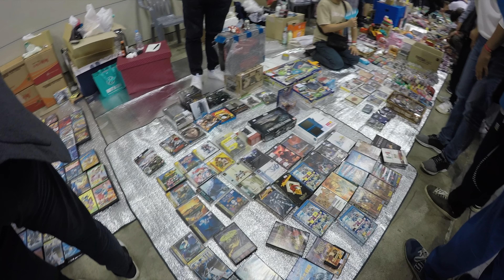2018-05-13 PlayX4 Retro flea Market MSX PART behind the scene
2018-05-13  PlayX4 Retro flea Market MSX PART behind the scene
킨텍스 (Kintex Korea) Seoul South Korea